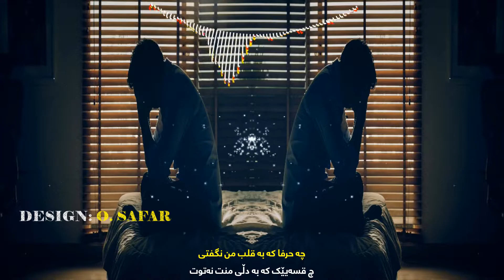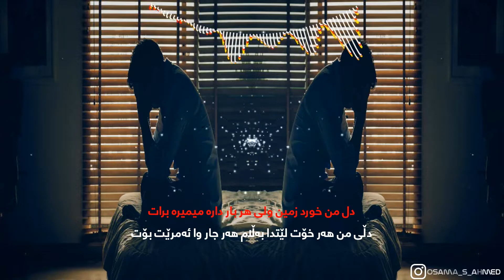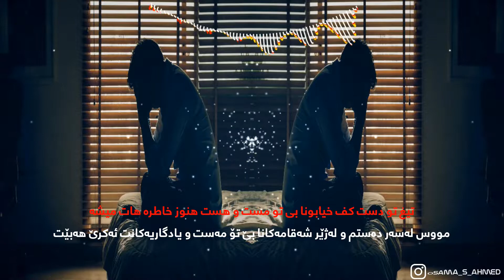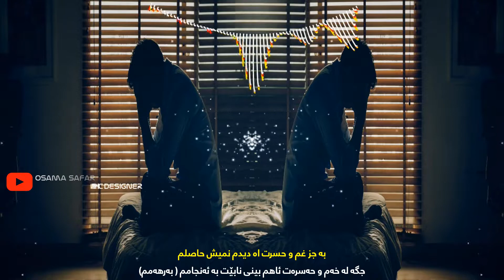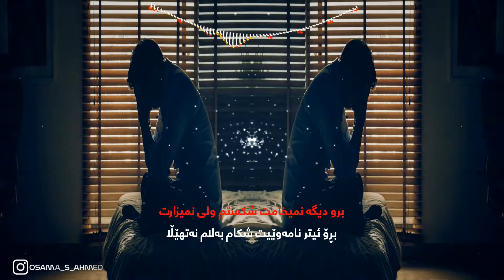Mehrab & Meraj - Harze (Ft. Reza Mirtaheri ) (kurdish subtitle + lyric) || ( مهراب - هرزه )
(خۆشترین گۆرانیەکان بە ژێرنووسی کوردی لەم کەناڵە ببینە)
سوپاس بۆ سەیرکردنت وەک ڕێزێک لە ماندوو بوونم
سەبسکرایبی کەناڵەکەم لە بیر مەکە
ئەتوانی لەم لینکەی خوارەوە سەبسکرایبی کەناڵەکەم بکەی ↓